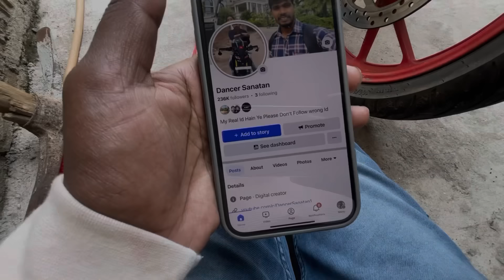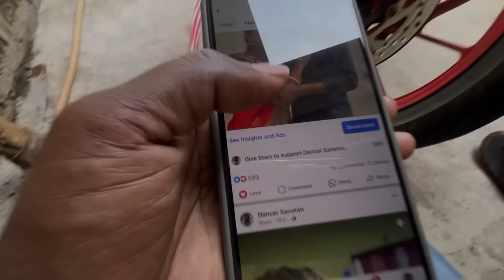Congratulation 🎈 Anjali Ka New Baby Aa Gaya Training Ke Liye 😛